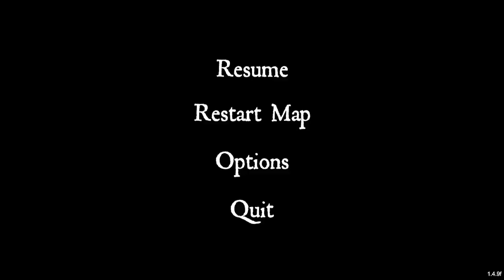Lighthouse Pocketwatch% 3.68 [PB]